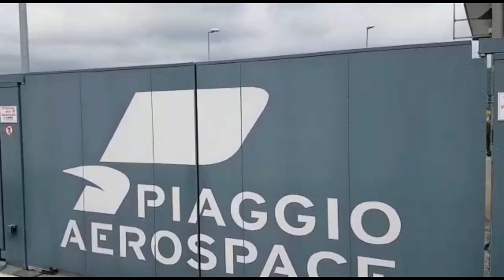Piaggio Aerospace: il ministro Di Maio in visita allo stabilimento di Villanova d'Albenga